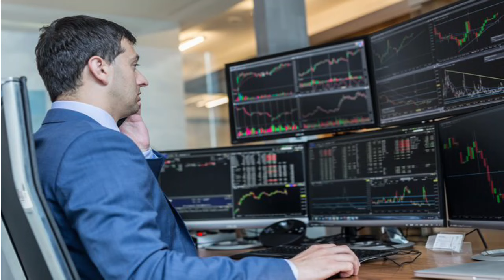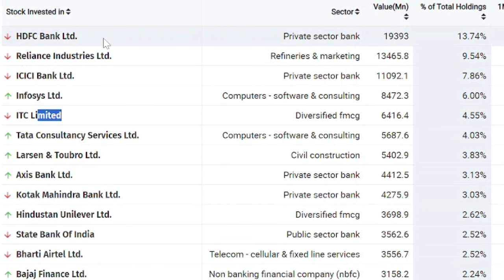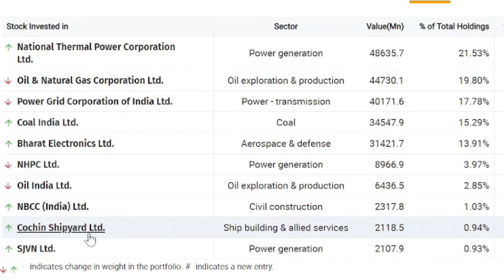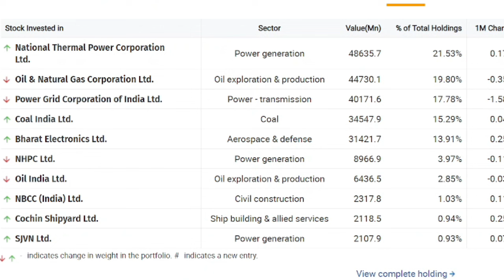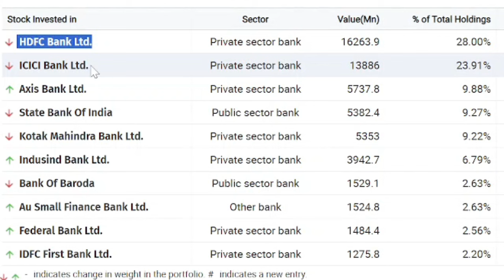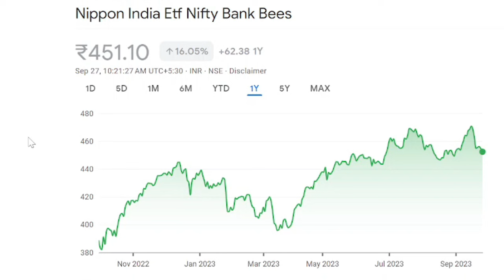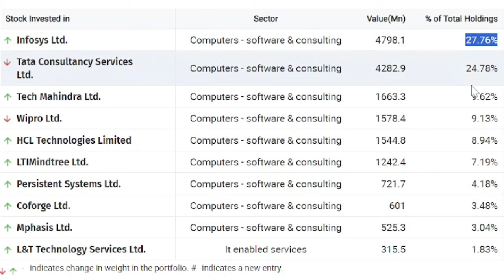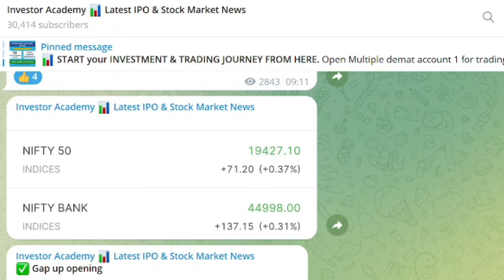Best ETFs To Buy Now 🌟 Top 5 ETF in India | Best ETFs for long term investing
ETF Investment Strategy | Make Regular Income from Stock Market
Best ETF To Invest In 2023 💸🔥| Best ETFs for Trading & Investing | Best ETF Stocks to Buy Now
Top 5 ETF in india! Best ETFs for long term investing! Best etf to invest in 2023! ETF VS Mutual fund!

100 % Risk Free ETF Trading Strategy
Etf strategy swing trading for beginners | Regular Income

ETF for beginners
Investing in ETFs
Beginner's guide to ETFs
ETF basics
How to start investing in ETFs
Best ETFs for beginners
ETF strategies for beginners

* Invest & Trade in IPO, Stocks  & Mutual Funds *

📗📘📙📖Best Books on Stock Market Investing
The Intelligent Investor
How to Avoid Loss and Earn Consistently
One Up on Wall Street
Rich Dad Poor Dad